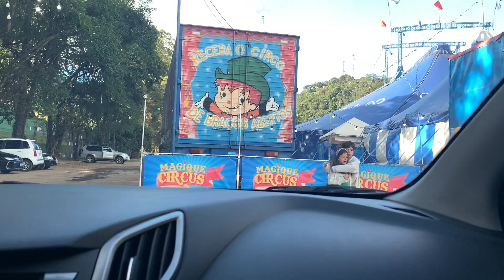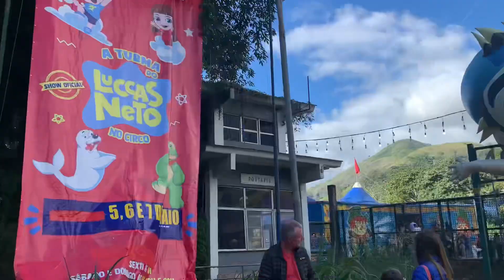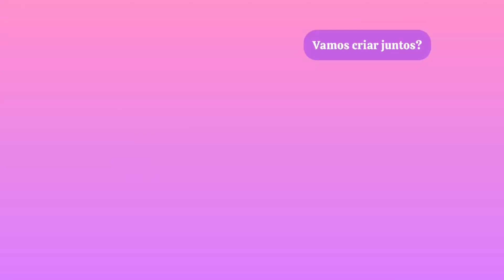ESTIVE COM A TURMA DO LUCAS NETO 😱 | Isa Criativa Oficial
Com a Isa Criativa vamos ter muuuitas oportunidades de brincar, se divertir, criar e aprender juntos com atividades educativas, desafios, brincadeiras, e claro, muita risada!

Nesse vídeo minha mãe quis fazer uma SURPRESA pra mim, o que será que ela aprontou hein??

Curtam o vídeo e comentem o que vocês gostariam de ver por aqui pelas mãos da Isa Criativa, não se esqueçam de compartilhar o vídeo para que seus amigos possam se juntar ao nosso mundo da criação com muita diversão!